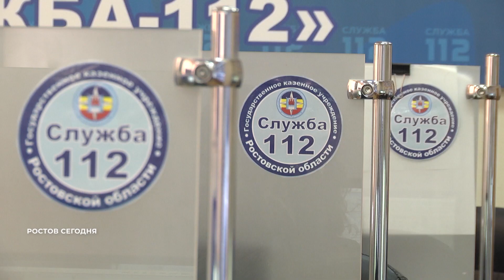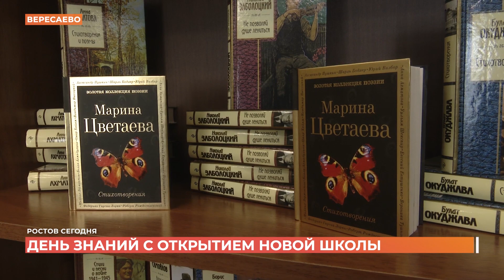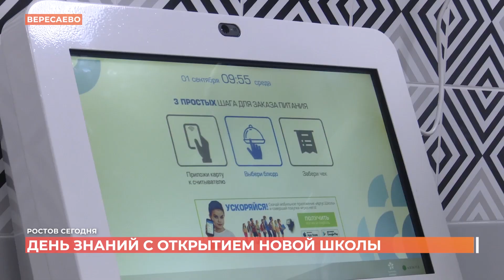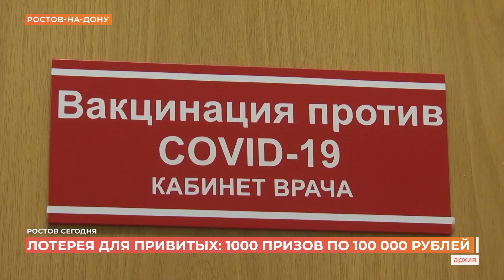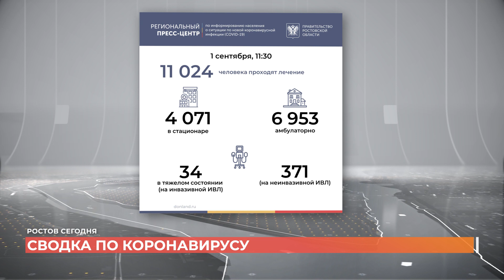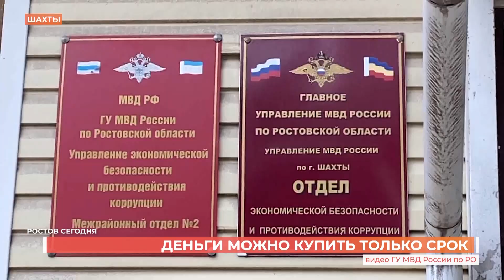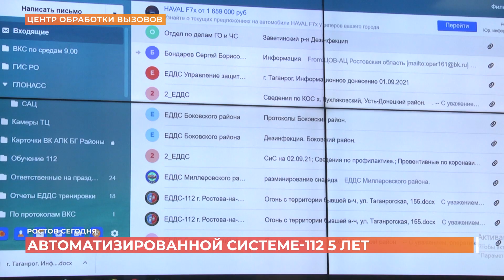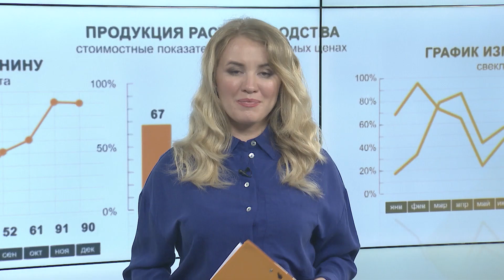Ростов сегодня: вечерний выпуск. 1 сентября 2021